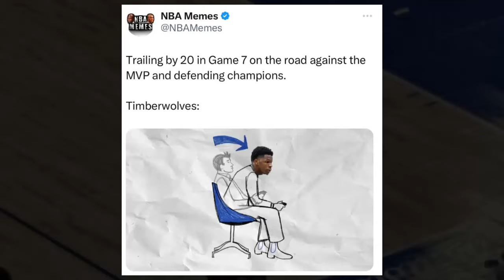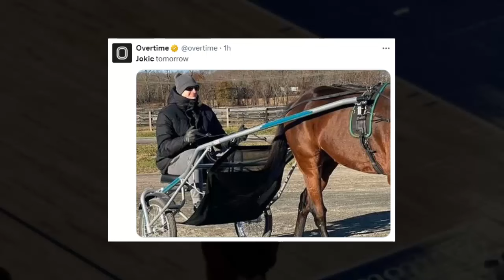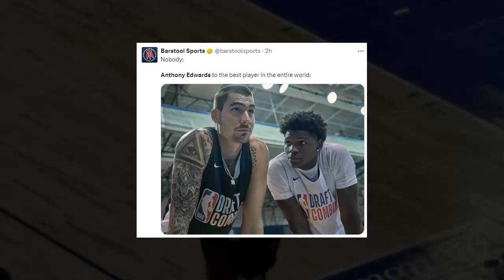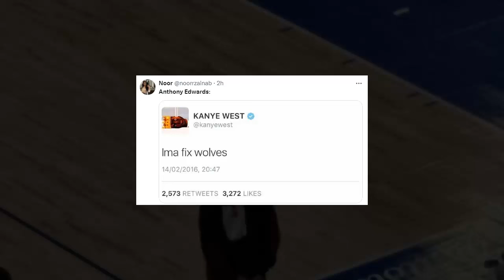NUGGETS ARE ELIMINATED 😂 BEST MEMES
Nikola Jokic , Jamal Murray and the Nuggets got eliminated by Anthony Edwards , Karl Anthony Towns and the Timberwolves in 7 games.